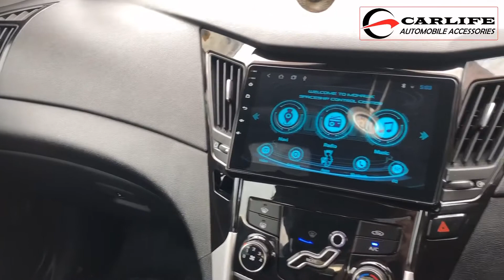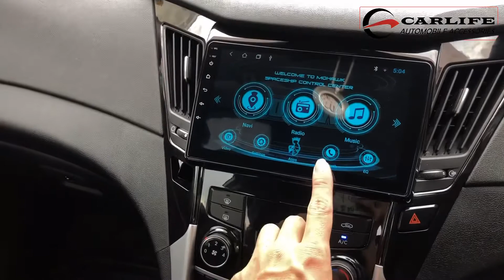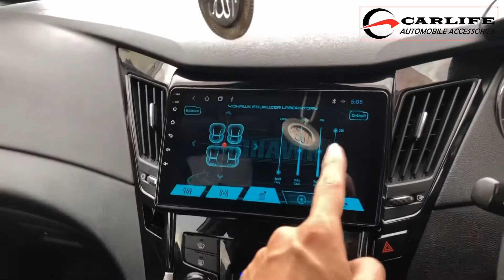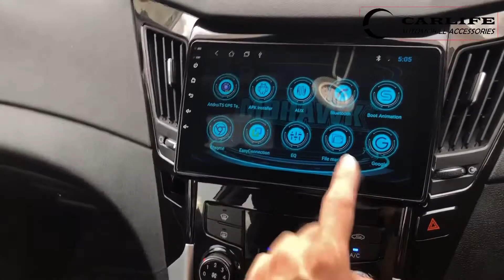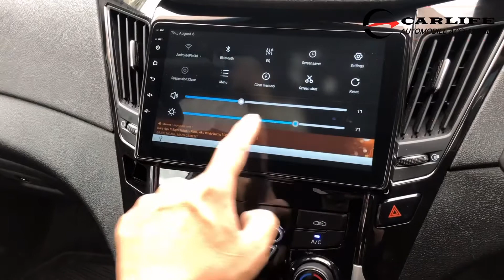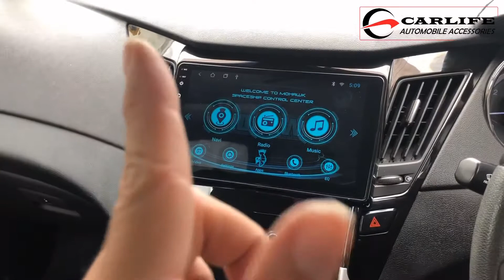HYUNDAI SONATA Installed Mohawk 9” 2GB+32GB Android Multimedia Player Product Review & Sharing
Mohawk 2GB+32GB